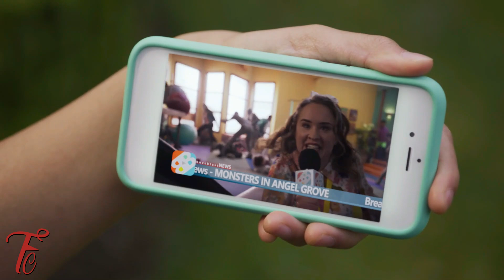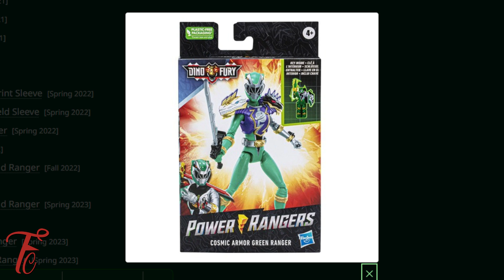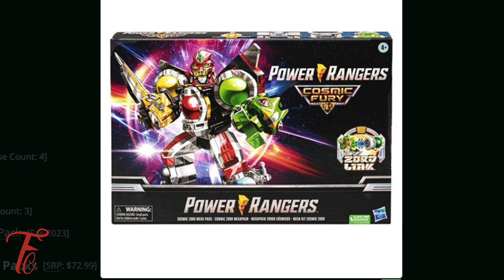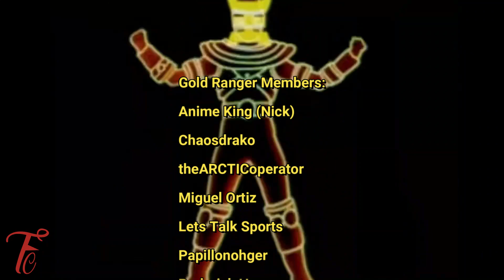Power Rangers 2023 Recap: Unforgettable Battles, Unexpected Alliances & More! Ranking The Year!